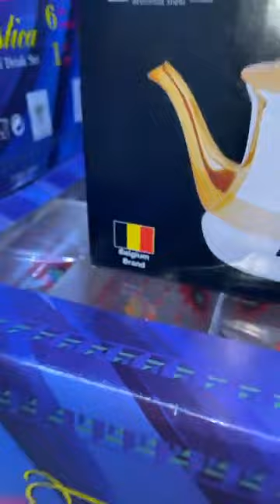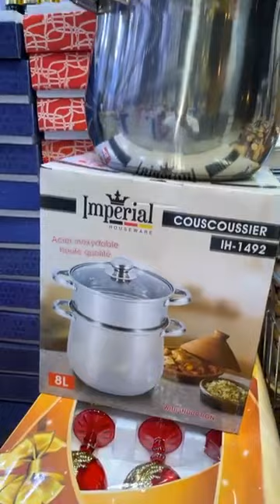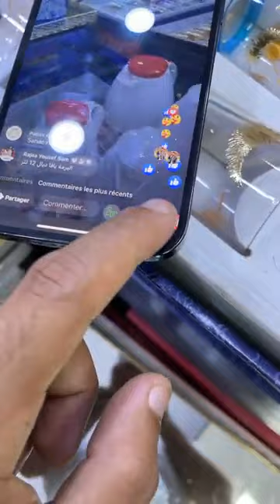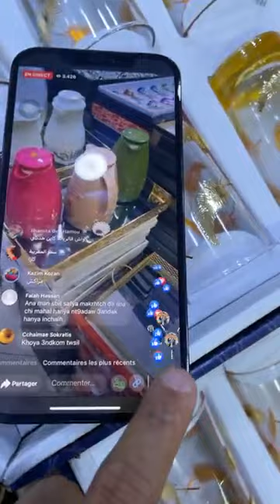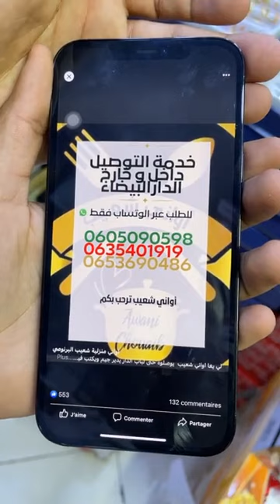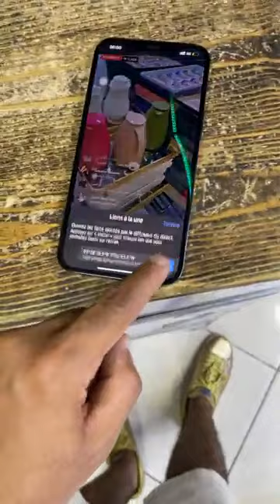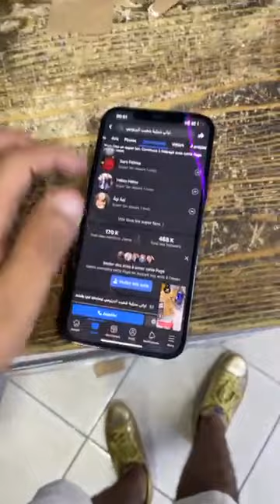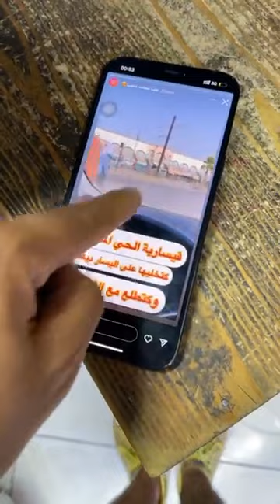خبر عاجل سارعو قبل نفاذ المخزون أواني شعيب البرنوصي. يرحب بكم😍 صولد وعر وخطير اثمنة الهبال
🚨خبر عاجل🎉🎉
سارعو قبل نفاذ المخزون
أواني شعيب البرنوصي. يرحب بكم😍

تواصلو مع رقم الهاتف.
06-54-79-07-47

للمزيد من المعلومات اوالا سأل تواصلو مع الأرقام التالية لتوصيل خارج مدينة دارالبيضاء تواصلو مع 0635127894 منعيم
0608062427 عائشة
لي توصيل داخل مدينة دارالبيضاء تواصلو مع
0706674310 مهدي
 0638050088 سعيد